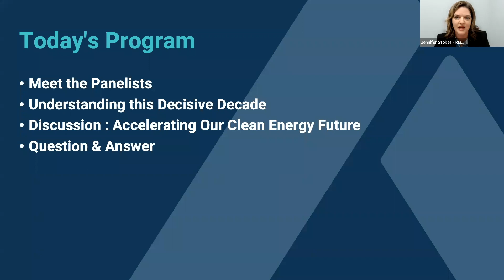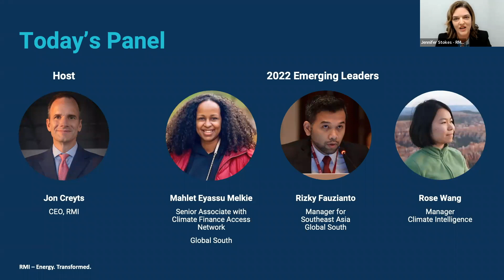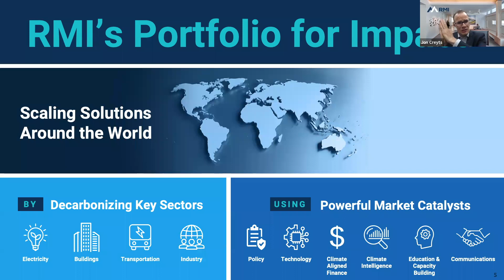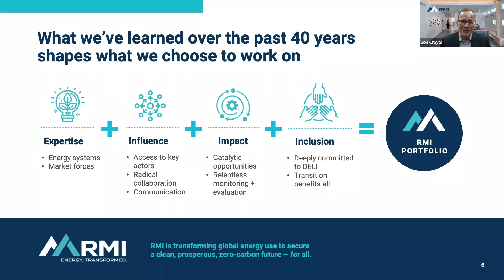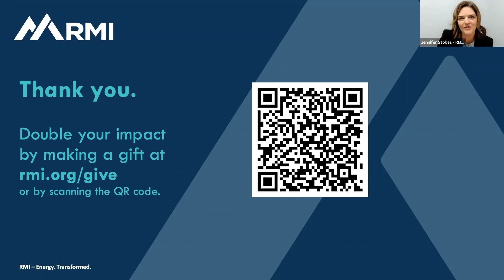How Can We Accelerate Our Clean Energy Future?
Governments and companies are acknowledging and acting on climate change like never before, offering hope that major economies have set their sights on a clean energy future.

With this shift, what’s possible? The conceptual phase of the clean energy transition is over, and we can make this the decade we turn the tide on climate change. RMI must inspire the world to act faster, and our innovative experts are all in.

Our new CEO, Jon Creyts, and three emerging RMI leaders discuss how we can accelerate our clean energy future by acting on one of our core convictions: Hope, Applied.

Emerging Leaders:
Rizky Fauzianto is the manager for Southeast Asia on RMI’s Global South team. He has been central to the recently launched Just Energy Transition Partnership that will help transition Indonesia from coal to renewables.

Mahlet Eyassu Melkie is a senior associate with RMI’s Climate Finance Access Network. Her deep experience in international climate negotiations has helped support least-developed countries — especially in Africa — to establish ambitious global climate targets.

Rose Wang is a manager on RMI’s Climate Intelligence team. She led the release of the new Oil Climate Index plus Gas tool, which quantifies greenhouse gas emissions from global oil and gas so that investors, policymakers, and the public can make informed choices.